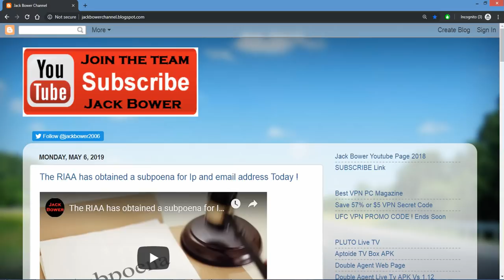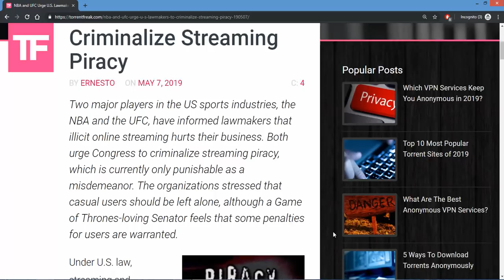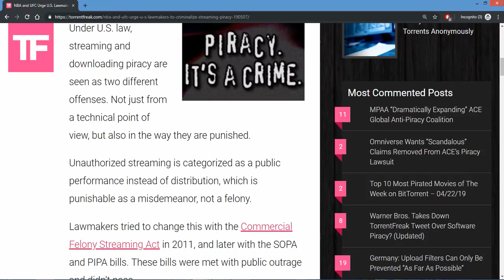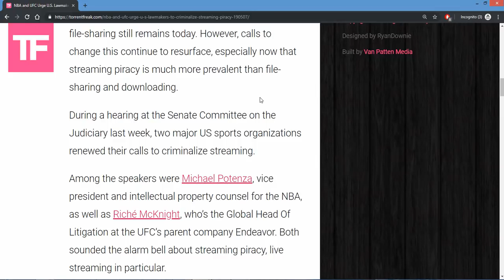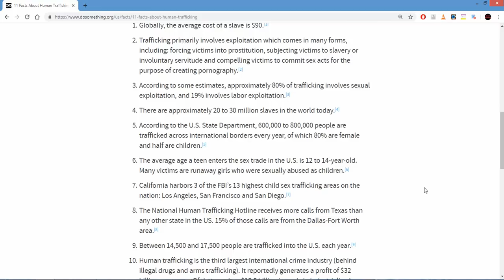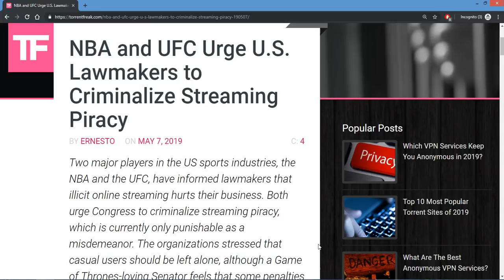NBA & UFC Want Congress to Jail the Tv Box Users !